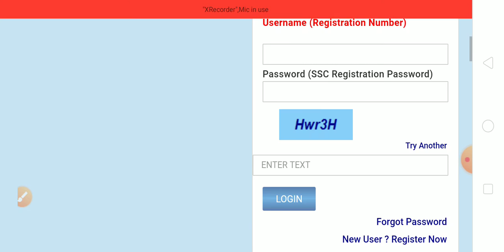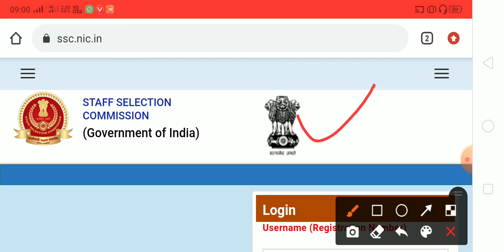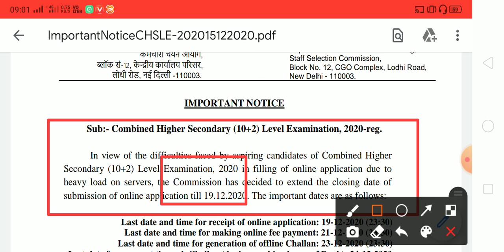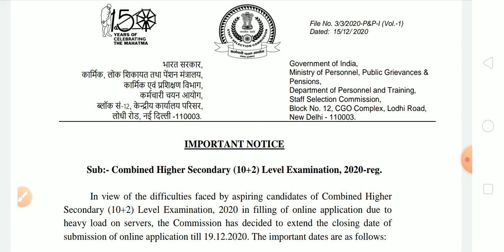SSC chsl from fill-up date extend,west Bengal Recruitment Notice,SSC chsl server problem solved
our Facebook page Name:

Exam Tutorial Bengali